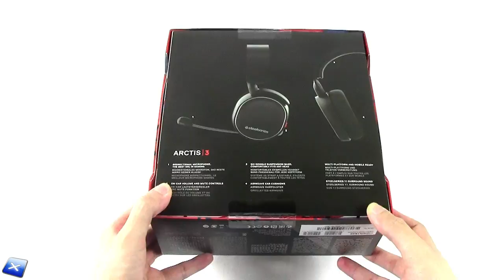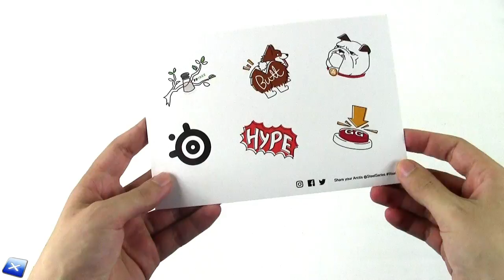[Unboxing ITA] SteelSeries Arctis 3